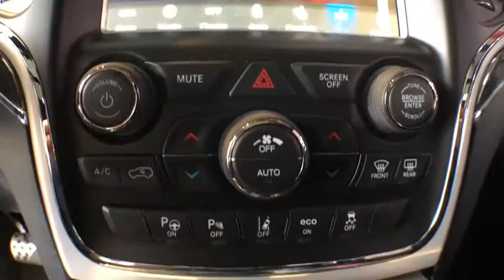2018 Jeep Grand Cherokee Kalamazoo, Paw Paw, Battle Creek, Plainwell, Galesburg, MI 600971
Diamond Black Crystal Pearlcoat New 2018 Jeep Grand Cherokee available in Kalamazoo, Michigan at Seelye CDJR. Servicing the Paw Paw, Battle Creek, Plainwell, Galesburg, MI area.
2018 Jeep Grand Cherokee SRT - Stock#: 600971 - VIN#: 1C4RJFDJ9JC280169

Seelye CDJR
161 Ampey Road